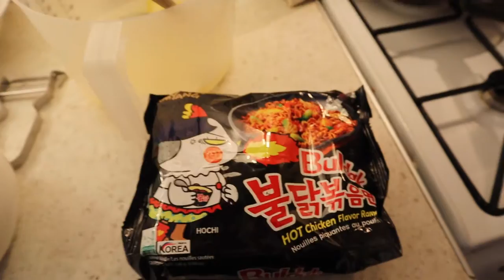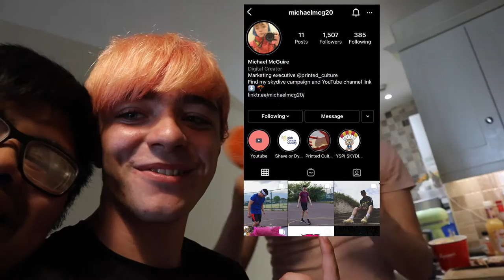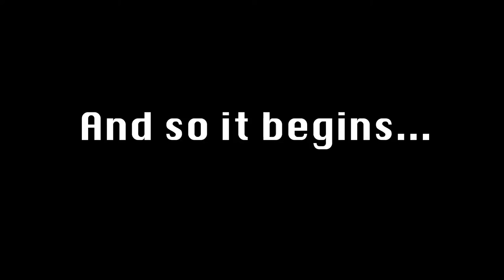Vlog#05(5th Spiciest Noodles in The World!!)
In todays video im joined by my best friends Christian( Daddy Ron ), Darragh and my editor Jevryl! Picked up these noodles thanks to Daddy Ron and decided to do a video with them.